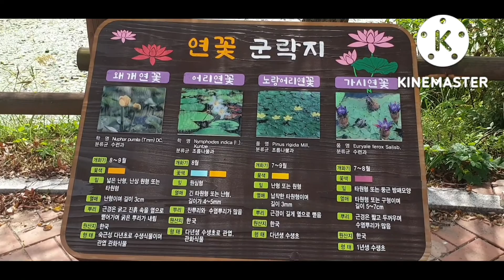Schubert: String Quartet No.14 In D Minor, D.810 'Death And The Maiden 4, Presto